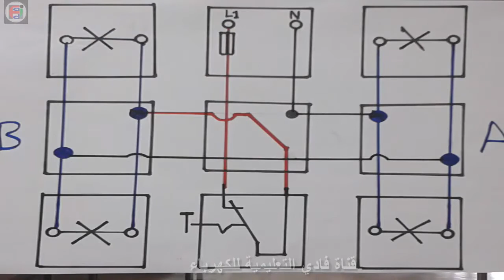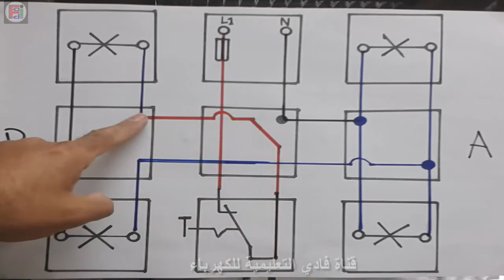تشغيل 4كصابيح توازي توازي توالي وتوازي توالي توالي قناة فادي حداد التعليمية معهد نسما للتدريب الدمام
قناة لها مجال تعليمي في مجال الكهرباء العملية وأخر اجتماعي حول قريتي حواره في اربد الاردن
عزيزي المشاهد يمكنك مشاهدة ما يروق لك من المجالين وحسب اهتماماتك متمنيا لكم وقتا ممتعا في قناتي